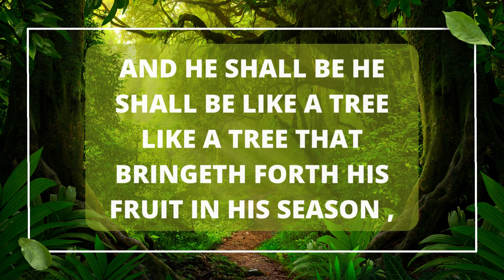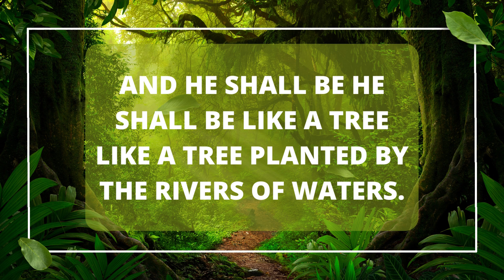Psalm 1: 1-3 | He Shall Be Like a Tree